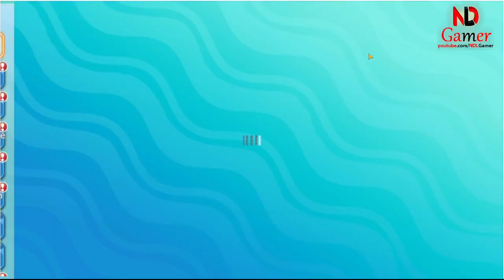How to Redeem Code Elf Journey & All Giftcode March 2024